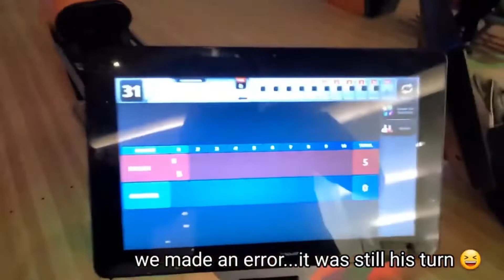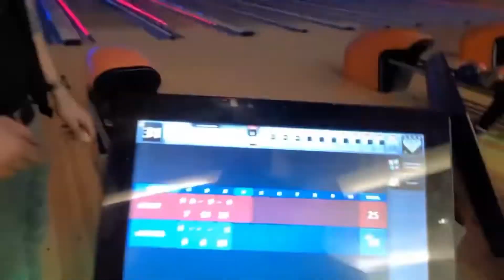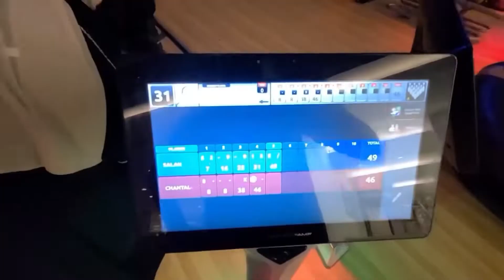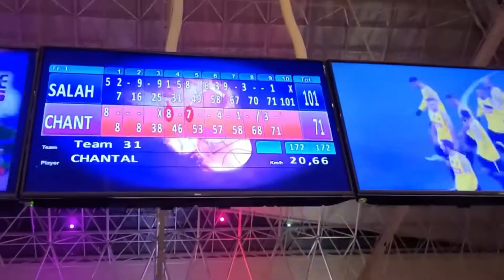foodiebeauty and Salah go bowling in Kuwait